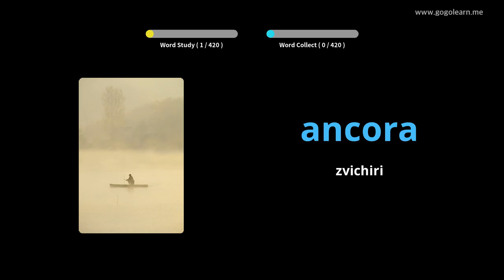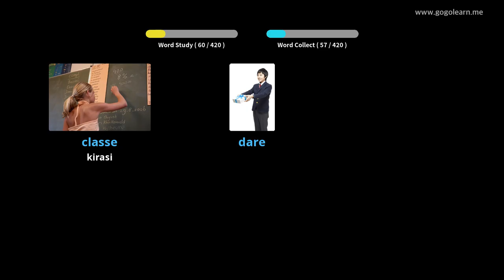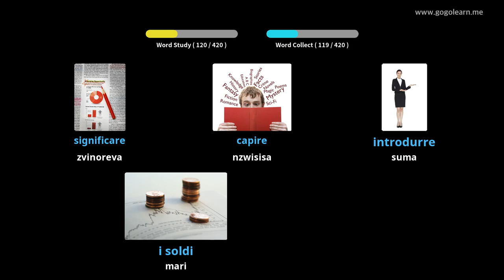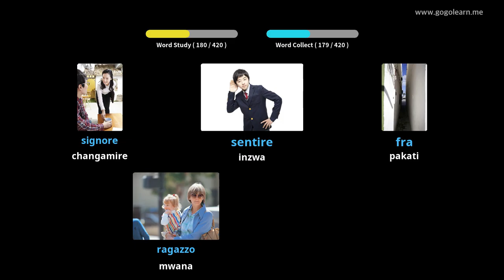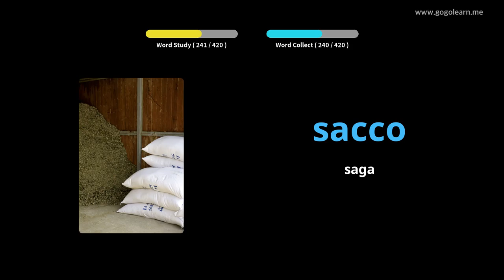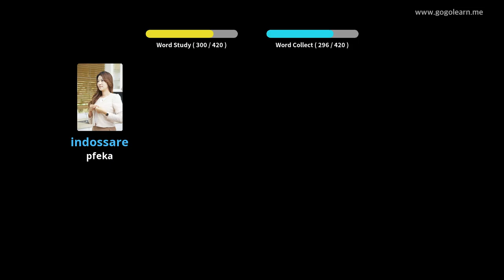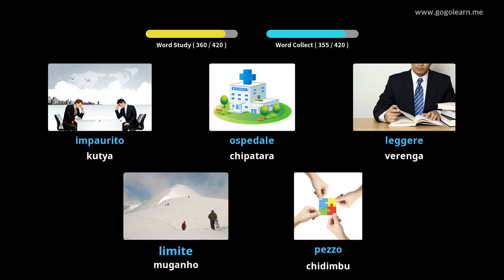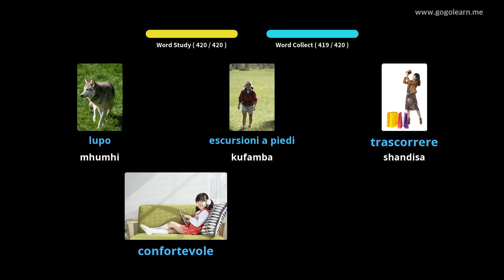Italian Vocabulary Primary chikoro | Golearn